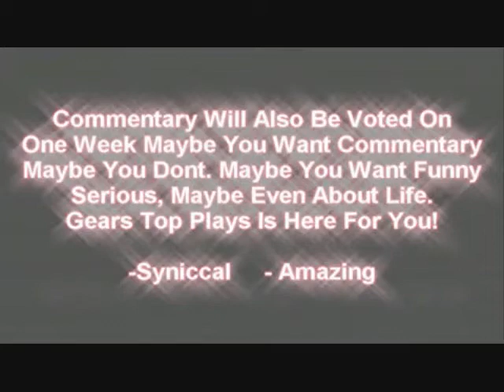All SubScribers Watch pls